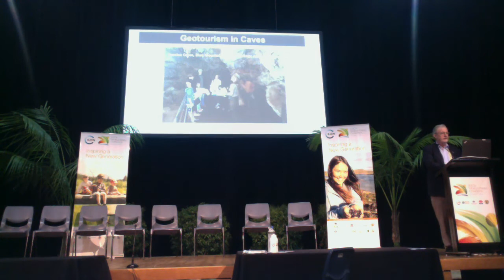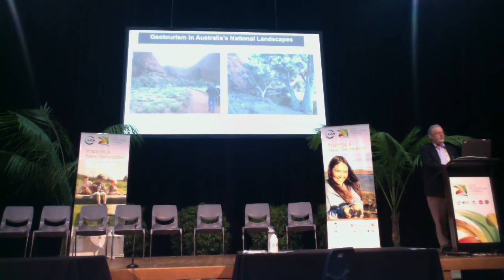Inspiring a new generation through tourism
This is a video of a session facilitated by Dr Kelly Bricker at the World Parks Congress, on 17 November in Sydney, Australia.

Speakers were invited to present their proposals for:

·        An expanded role for the tourism industry to play in inspiring a new generation towards conservation and working in and with protected areas

·        Holistic approaches to achieve engaging and inspiring the next generation

·        Equity within the efforts to inspire and engage the next generation

·        Communication tools

·        Utilizing metrics and measurements to gauge success

·        Engaging technology and strategies that “speak” to the next generation.